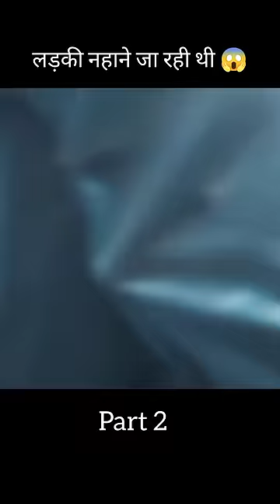tidelands full movie explained in Hindi/Urdu part 2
tidelands full movie explained in Hindi/Urdu